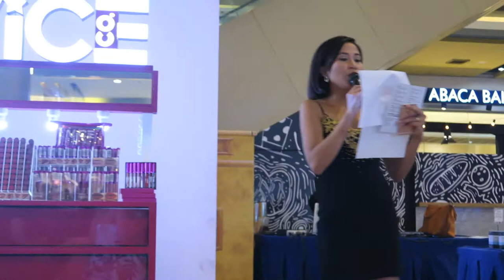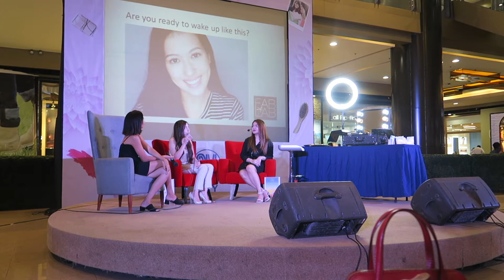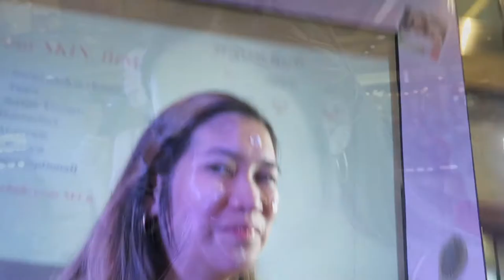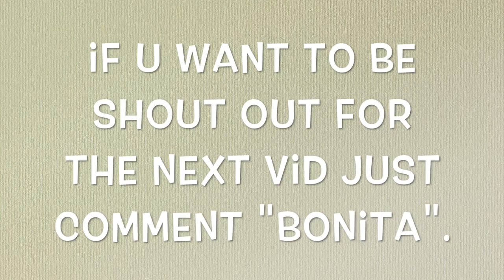Backvlogs:#1 First ever guesting! (Collab w/ Fablab) | Mitchy 💕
Minimize or maximize if necessary.

Comment "BONITA" down below to be featured on my next video! "

make-up artist : JHOIEE FLORENTINO (BAI TV RESIDENT ARTIST)
FABLAB CEO: JANIE FLORES

Editor: imovie

Xoxo..💋